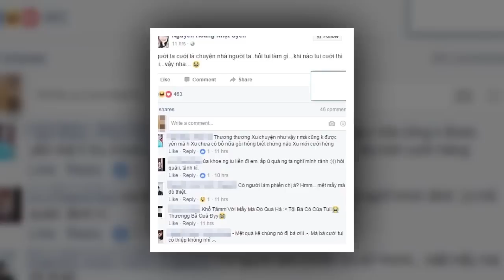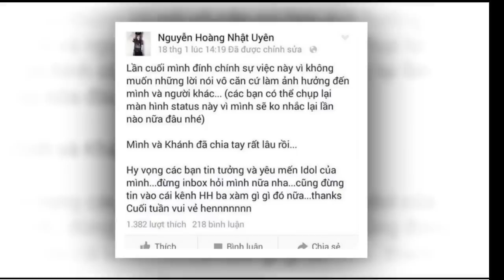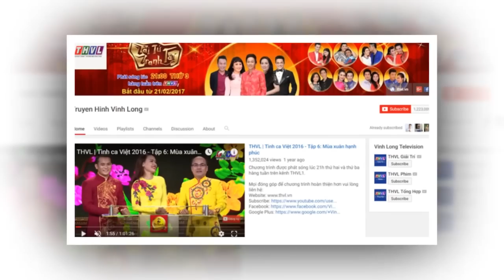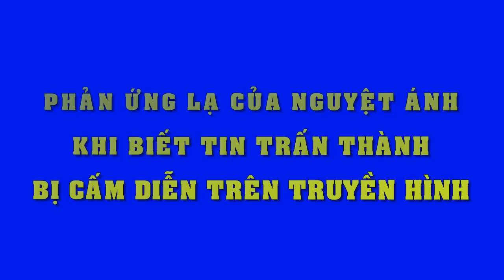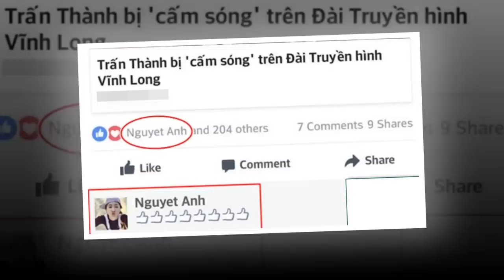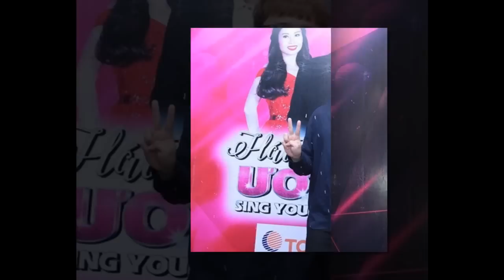Bạn gái cũ treo status sốc khi biết Kelvin Khánh làm đám hỏi với Khởi My - Tin Tức Sao Việt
Bạn gái cũ treo status sốc khi biết Kelvin Khánh làm đám hỏi với Khởi My
Hotgirl Fendi Nguyễn dằn mặt bạn bè bằng 1 dòng trạng thái ngắn gọn.